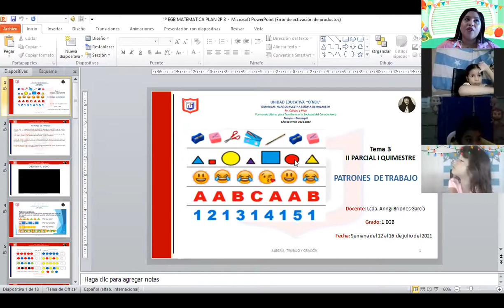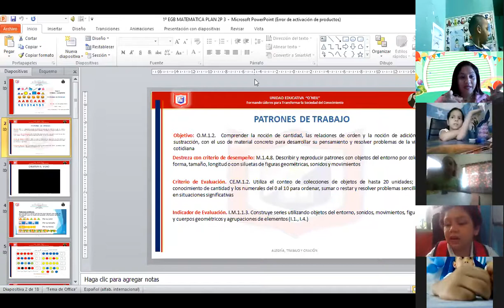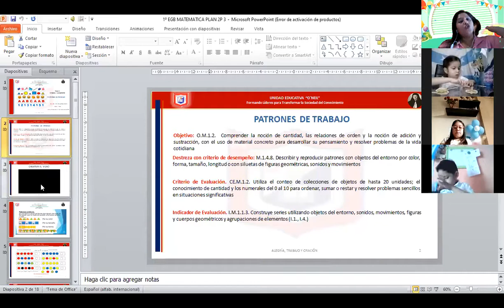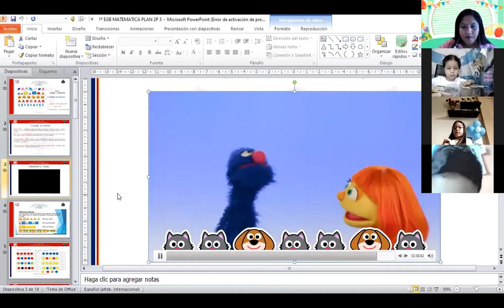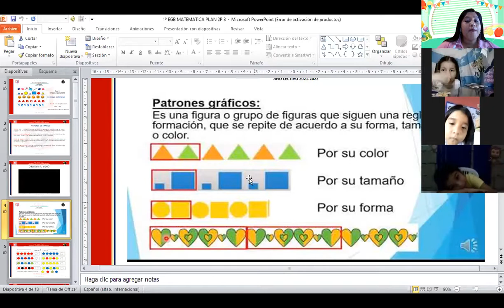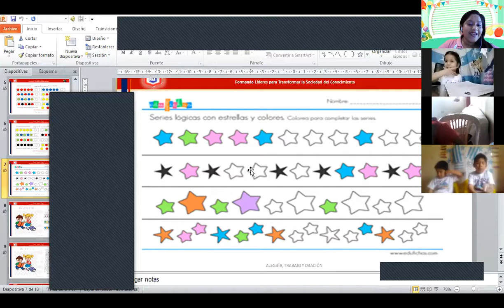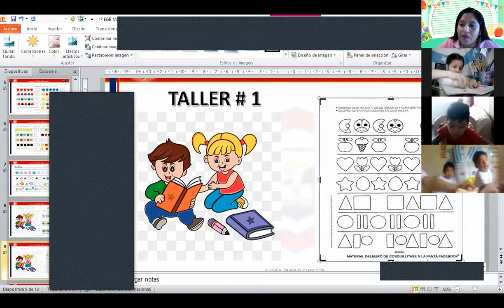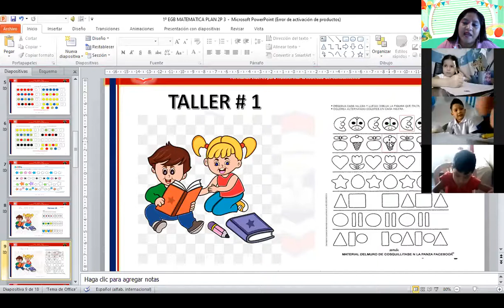1 EGB 1 RELACIÓN LÓGICO 12 JULIO